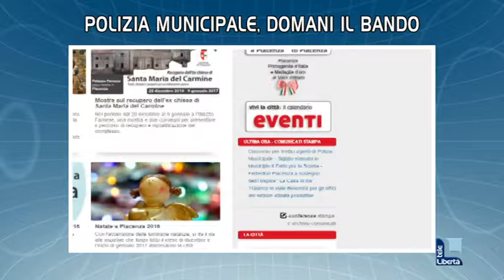Titoli TGL 20 dicembre 2016